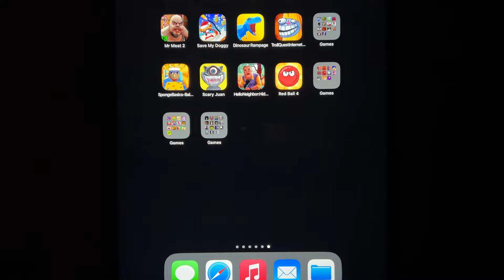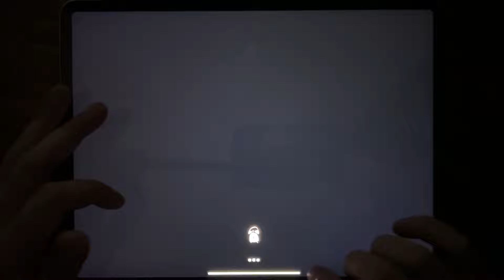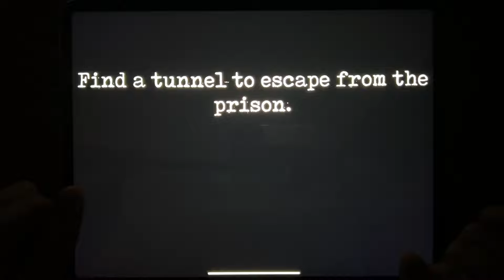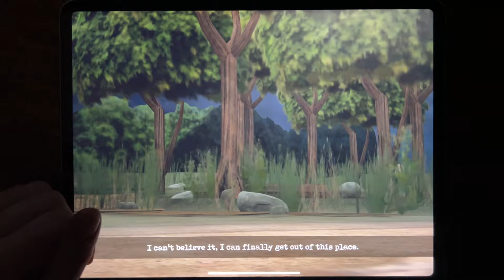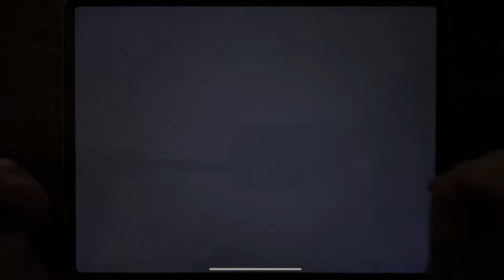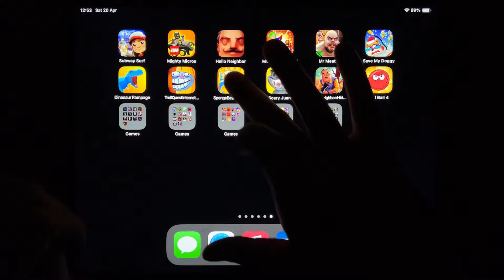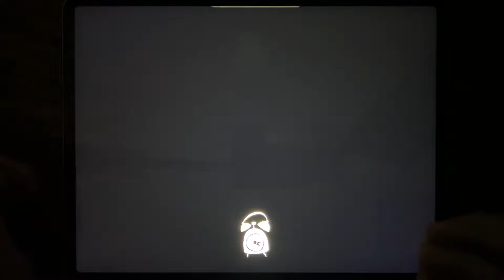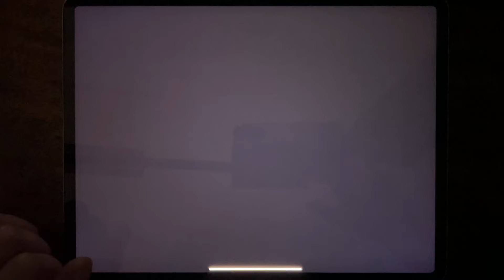Subway Surf - Mighty Micros - Hello Neighbor - Mr Stick - Mr Meat 2 - Save My Doggy - Dinosaur...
Subway Surf, Mighty Micros, Hello Neighbor, Mr Stick, Mr Meat 2, Save My Doggy, Dinosaur Rampage, Troll Quest Internet Memes, Sponge Basics, Scary Juan, Hello Neighbor: Hide and Seek, Red Ball 4